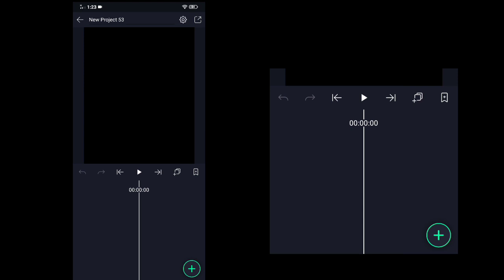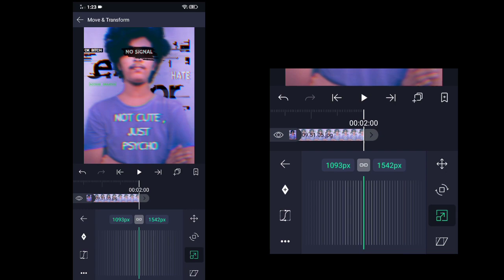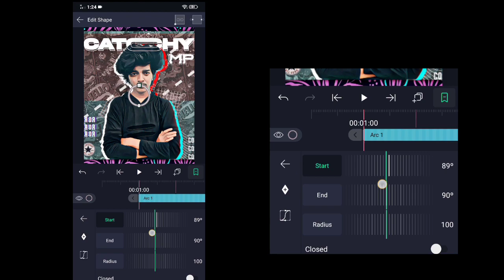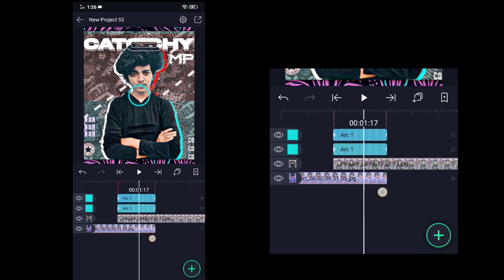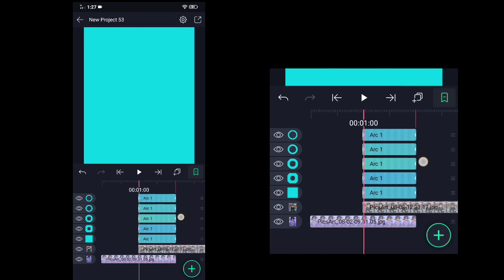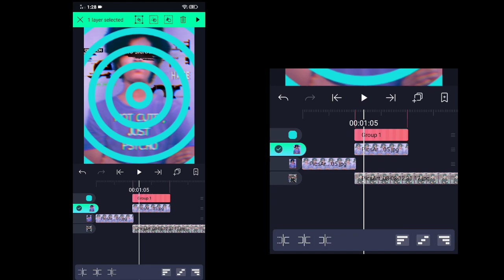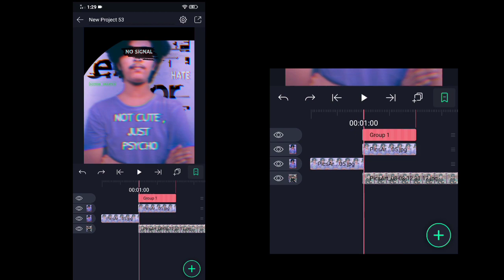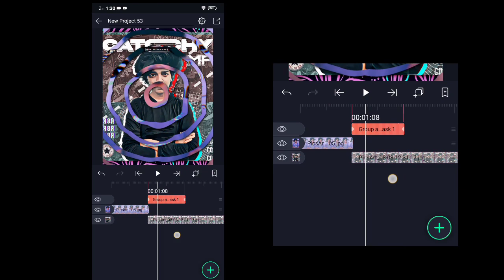After effect like transaction in alightmotion || malayalam tutorial || catchy camera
In this video you can make transactions in alightmotion like aftereffects.

 app link

_catchy_camera_

Catchy.mp4

Thanku..